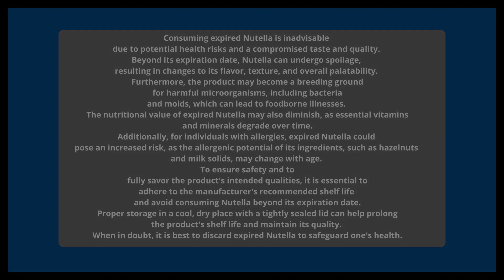Why eating Expired Nutella is bad